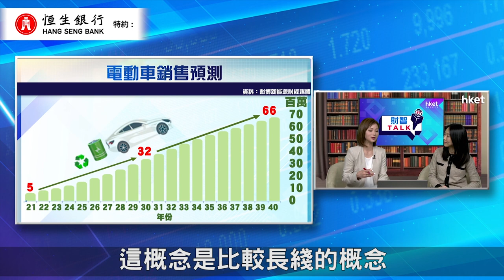【ET財智Talk】恒生銀行特約：電動車發展大趨勢 料2030年銷量將急增6倍（2021年12月3日）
在發展電動車的大趨勢下，未來銷售量將會快速增長？哪個市場的電動車銷售有望追落車？恒生銀行特約：《ET財智TALK》請來恒生銀行投資顧問服務主管梁君馡，為大家分析影響2022年投資市場的因素及風險。